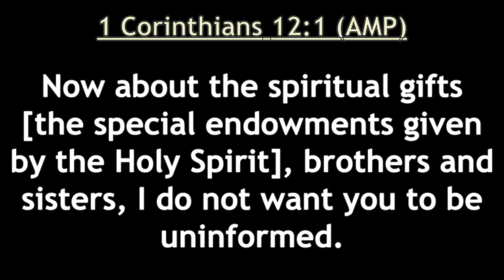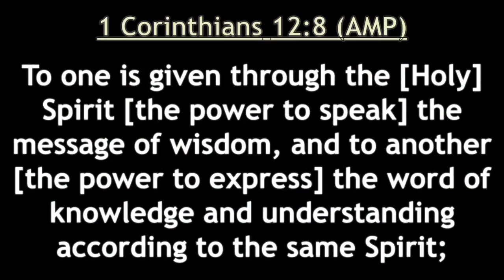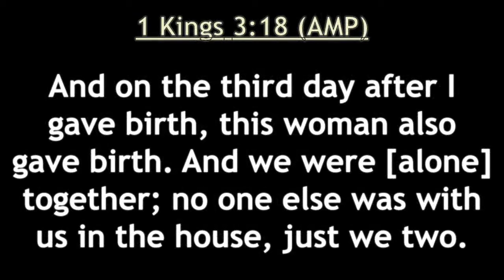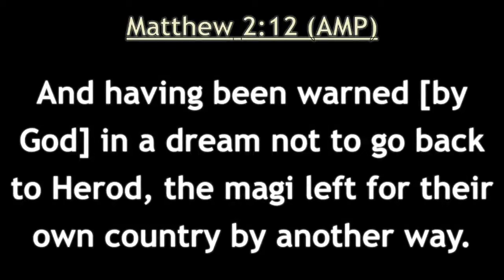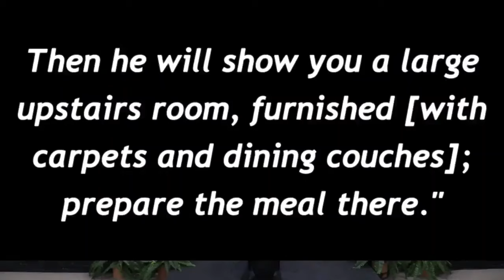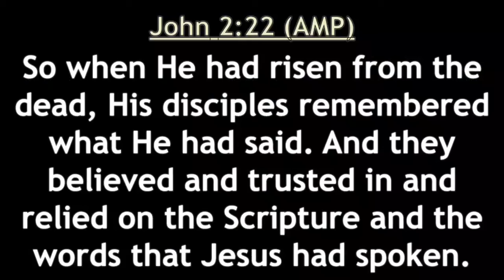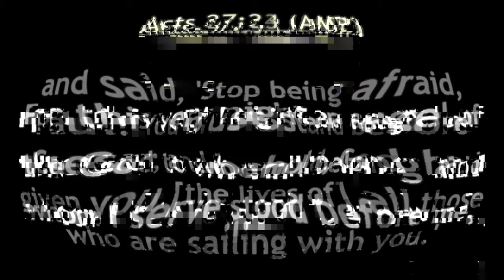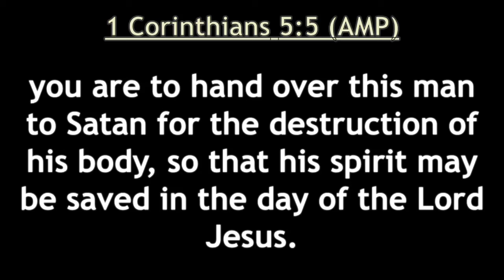"Spirit Life!" Part 24